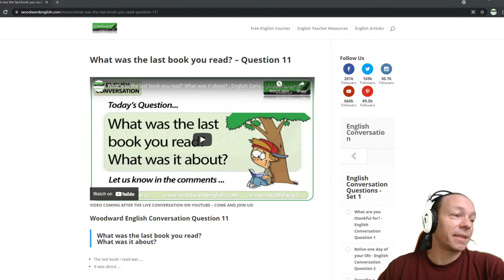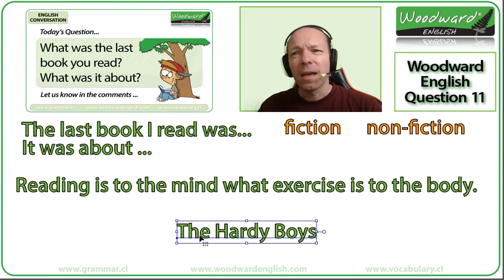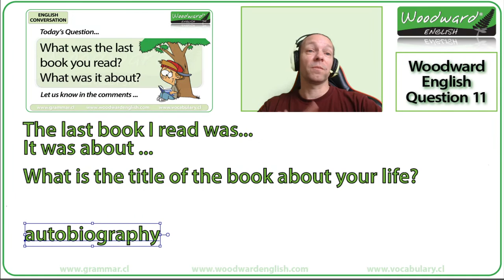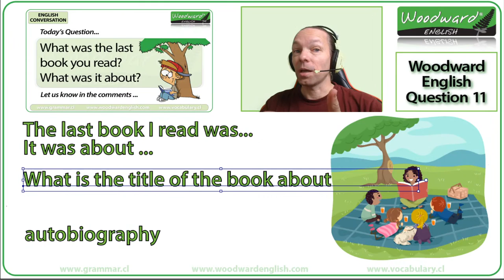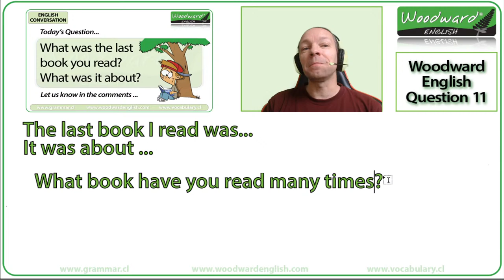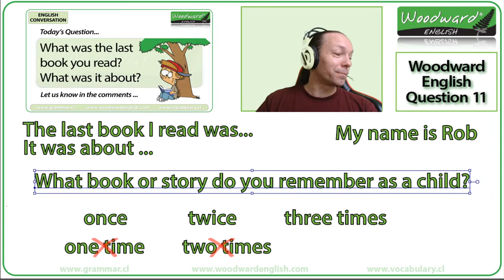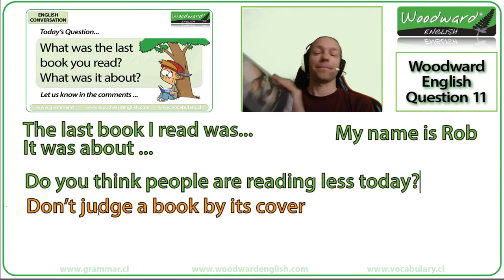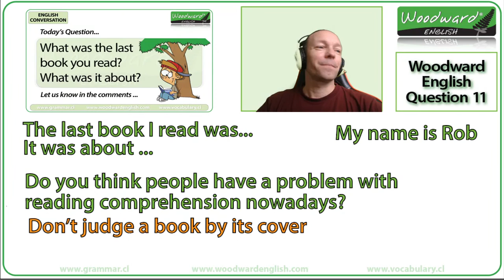What was the last book you read? What was it about? - English Conversation Question 11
Rob Woodward has a relaxed LIVE conversation in English with everyone in the chat.
English Conversation Question 11:
What was the last book you read? What was it about?

We will also talk about:
The difference between fiction and non-fiction
What do you like to read?
Where do you like to read?
Many other questions associated with reading.

This is your opportunity to practice English and learn some new vocabulary and grammar. Come and join us for a relaxing chat!

Rob Woodward
Howick
Auckland 2145
New Zealand

- Rob Woodward